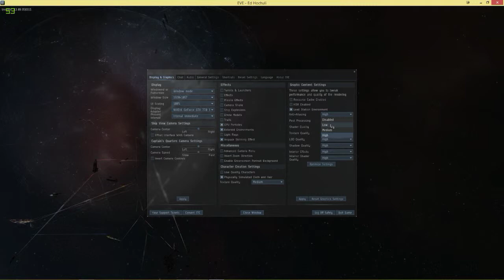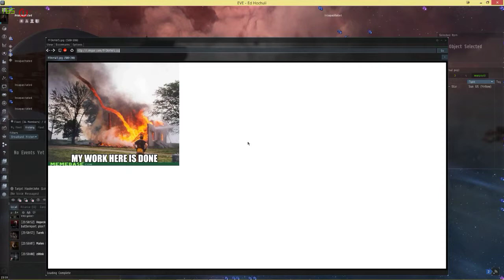WHOLESALE OPERATIONS ELITE PVPERS CONFIRMED.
Just some late night pvp :D No sound because didnt want to record comms.
People in this fight.
DURA LEX
Wholesale operations.
BRAVE
LazerHAWKS
WholeCONTROL
No Vacancies
And few other cool people.
GF!